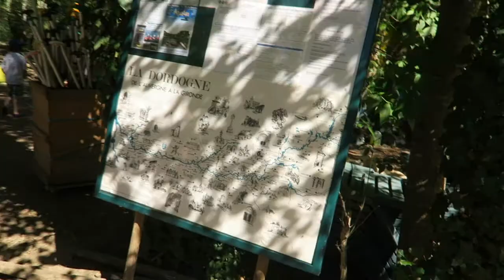GO KART RACE!